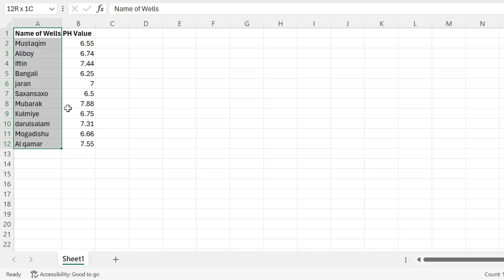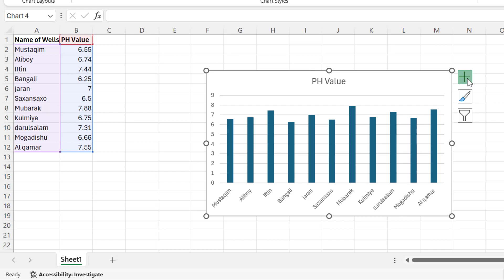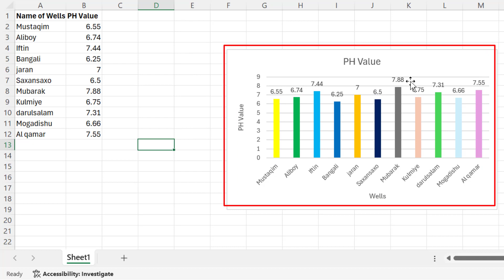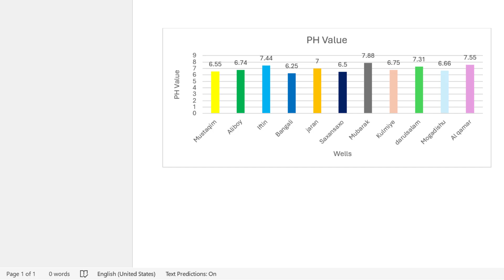How to insert chart into excel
this video i will talk column chart into excel